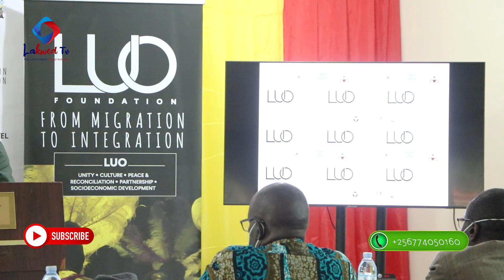PM Lango Cultural Institution - Eng Ajal James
Thank you for your continued support of our YouTube channel.

🔴 Lakwed TV is one of the largest African local content creators in the world! Join in the banter and follow us for our local news updates, cultural activities, music, talk shows, and more programs. This is where the world watches the voice of the people is expressed and heard!